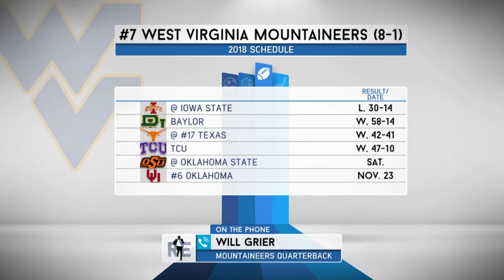WVU QB Will Grier on Heisman Hopes & CFB Playoff Chances | The Rich Eisen Show | 11/13/18